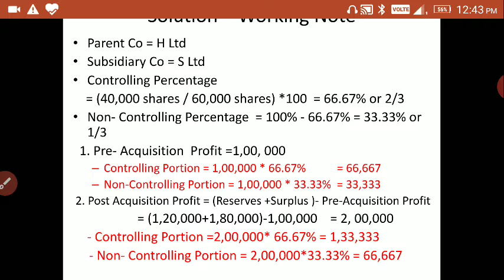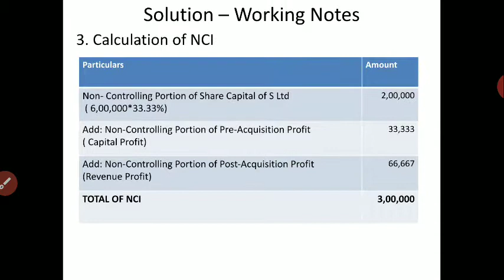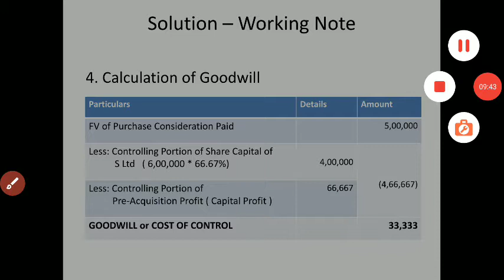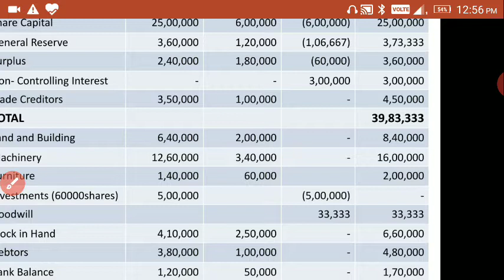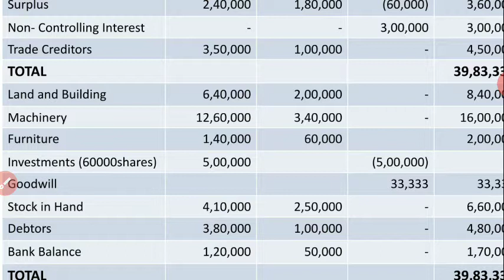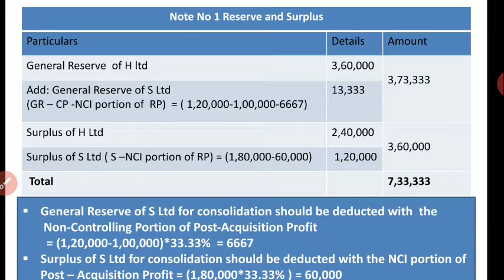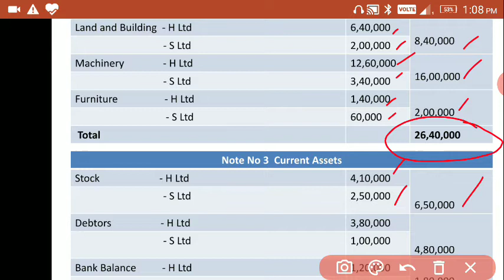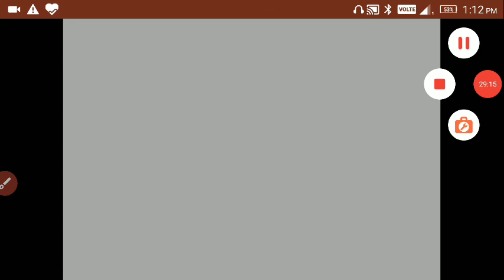Consolidated Balance Sheet-Problem Solution 4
B Com - Corporate Accounting